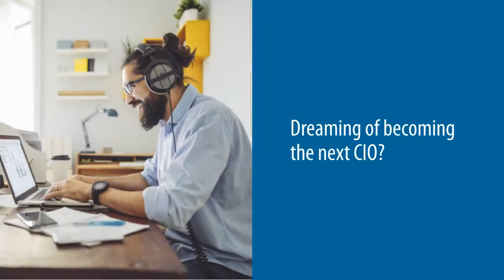Graduate Recruitment - IT